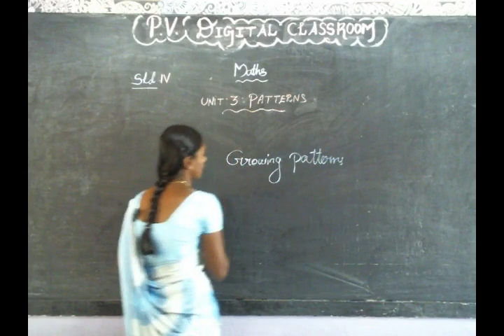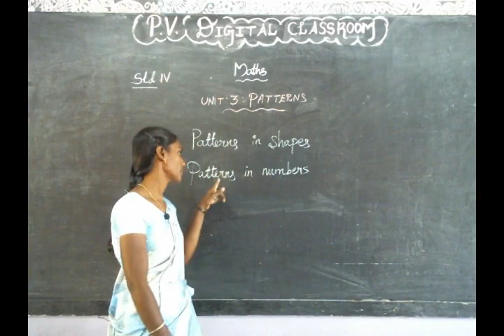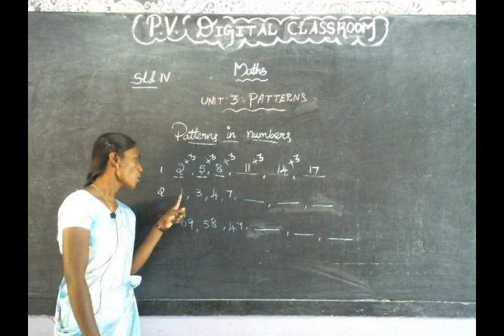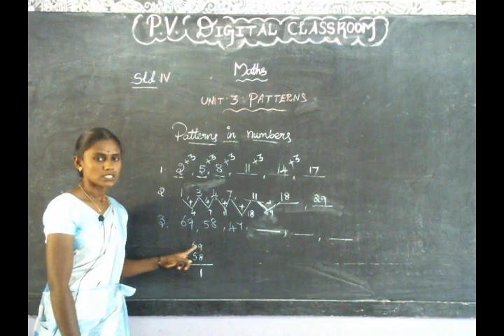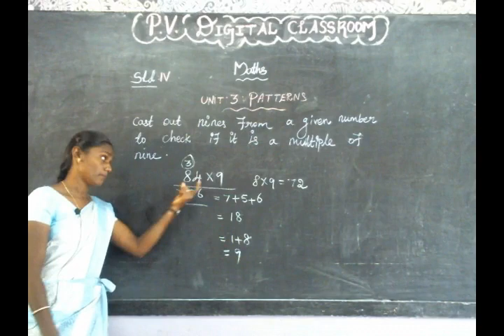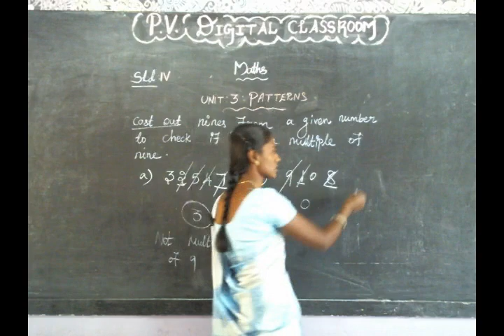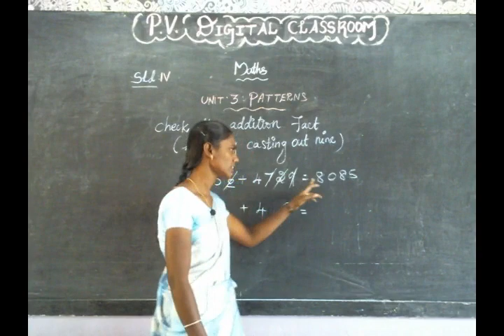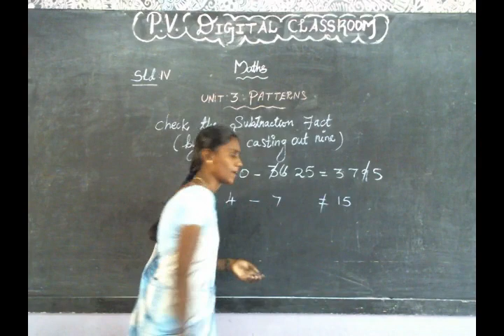PATTERNS | IV STD | MATHEMATICS | TERM 1